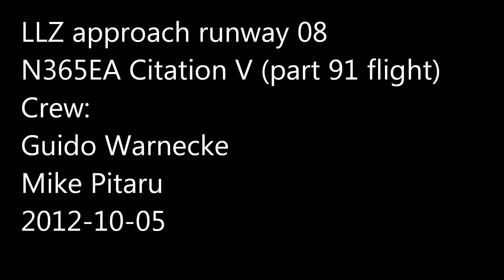Citation V Jet - localizer approach at Danbury KDXR!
An approach to minimums at Danbury CT. A very safe procedure if the approach minimums are strictly obeyed.